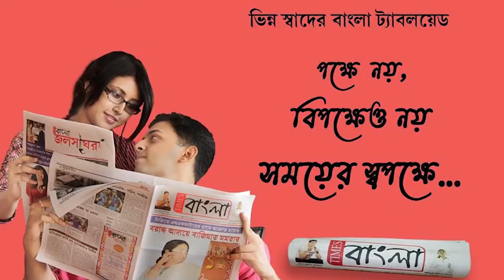থানায় বিবাহ আসর, দাঁড়িয়ে থেকে বিবাহ দিল হাওড়া সাঁকরাইল মানিকপুর ফাঁড়ির পুলিশ কর্মীরা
থানায় বিবাহ আসর, বর ও কনে পক্ষের দায়িত্বভার সামল দিল হাওড়া সাঁকরাইল মানিকপুর ফাঁড়ির পুলিশ কর্মীরা